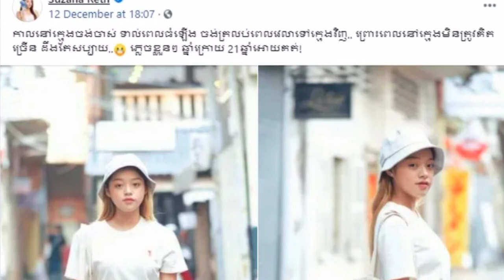រ៉េត ស៊ូហ្សាណា ចង់ត្រឡប់ទៅក្មេងវិញ ព្រោះក្មេងមិនគិតច្រើន គិតតែសប្បាយ {រឿងរ៉ាវតារា}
សូមស្វាគមន៍មកកាន់ឆាណែល រឿងរ៉ាវតារា

សូមអរគុណ!!!